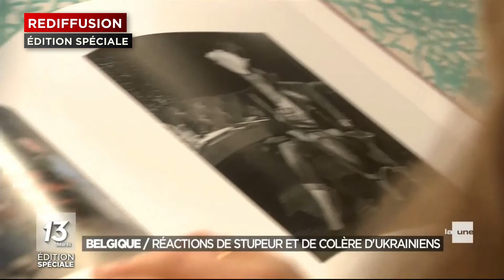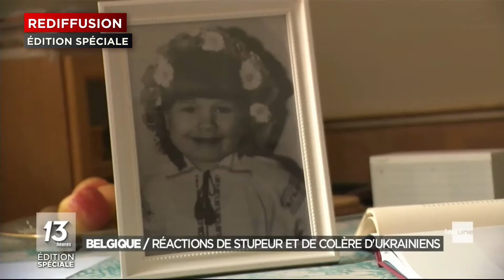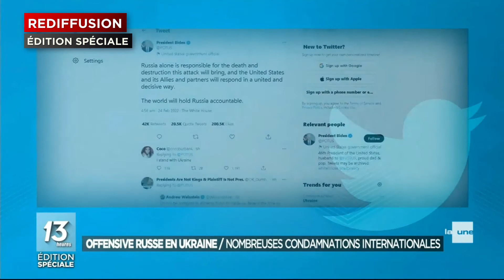Édition spéciale | Début de la guerre en Ukraine • 24 février 2022 • Ophélie Fontana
Sommaire de l'édition spéciale :
00:00 : Générique
00:06 : Ouverture

Extraits :
00:38 : Offensive russe en Ukraine / Des sites militaires bombardés
03:04 : Vladimir Poutine / Volonté de "démilitariser et dénazifier l'Ukraine"
05:17 : Ukraine / Appel aux citoyens à combattre les troupes russes
06:18 : Kiev / Un journaliste interrompu en direct par une explosion
07:22 : Offensive russe en Ukraine / Une partie de la population fuit à l'ouest
09:44 : En plateau : Aude Merlin
13:46 : Belgique / Réactions de stupeur et de colère d'ukrainiens
16:19 : Offensive russe en Ukraine / Nombreuses condamnations internationales

18:14 : Fermeture

Tous les droits reviennent au groupe de la RTBF